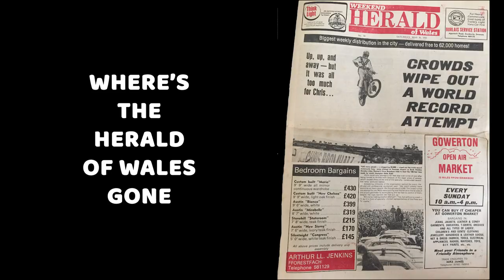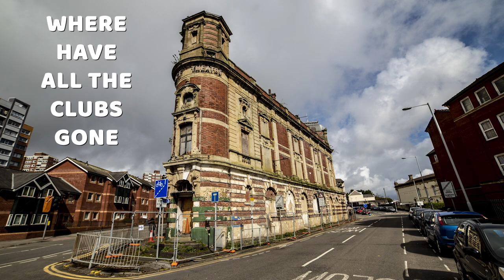THE RUSTY NUTZ - Where Have All The Pubs Gone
A tribute to some of Swansea's greatest pubs, clubs, shops and people!

Credits and thanks:

Photos: Ant Jones, Ben Davies, Clive Mitchell, Jonathan Smith, Phil Jones

& The Evening Post Lady painting of Rosie Smith, thanks to whoever painted this, we'd love to know who you are, so we can credit you.

Also, a big thanks to Craig Davies, Graham Larkbey and Jeff Stewart.

'Where Have All The Pubs Gone' is lifted from the bands latest EP 'My Old Haunts Are Haunting Me'. The EP is available as a limited edition CD housed within a zine like booklet with a free beer mat and can be ordered here:

Also available from digital stores such as Spotify, iTunes, Amazon music, Napster, Deezer etc.